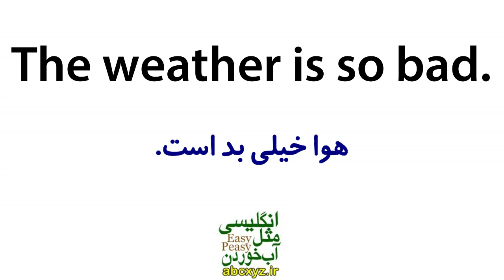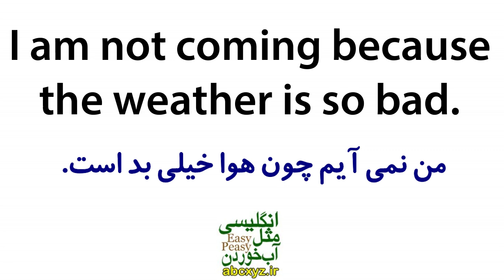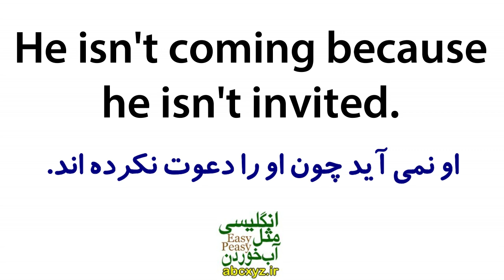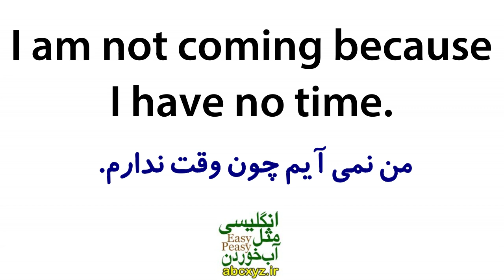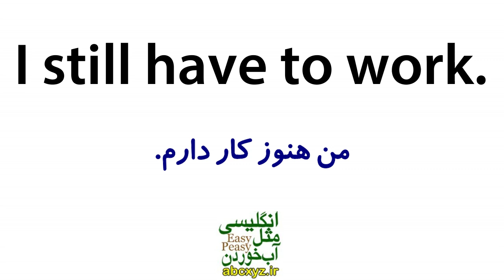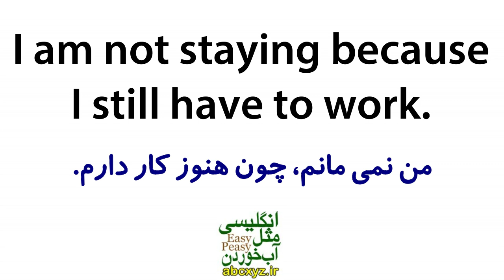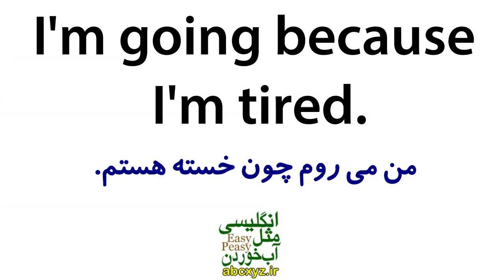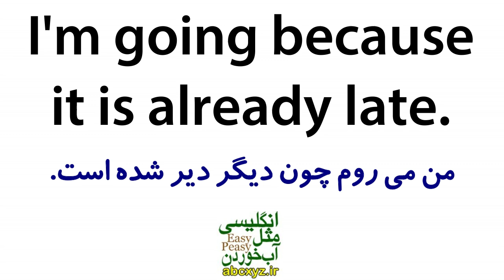یادگیری زبان انگلیسی مثل آب خوردن - درس 75 - آموزش مکالمه زبان انگلیسی به فارسی